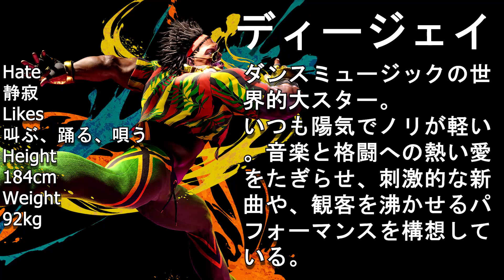スト6💥 藤村「ジュリ」対 どぐら 「ディージェイ」｜Fujimura 「Juri」 vs Dogura「Dee Jay」💥 SF6 🤜FGC🤛